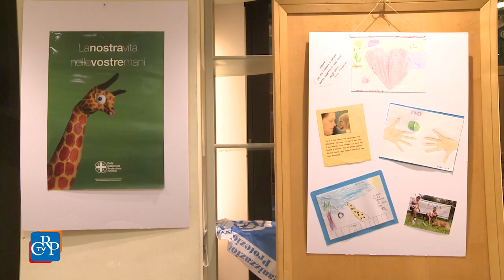Ammirando insieme la vita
Il rapporto tra animali e bambini è al centro della mostra fotografica “Ammirando insieme la vita”. Promossa dal Consiglio regionale con l’Ente nazionale protezione animali (Enpa) e l’organizzazione internazionale protezione animali (Oipa), è allestita all’Urp di via Arsenale a Torino, fino al 26 gennaio.